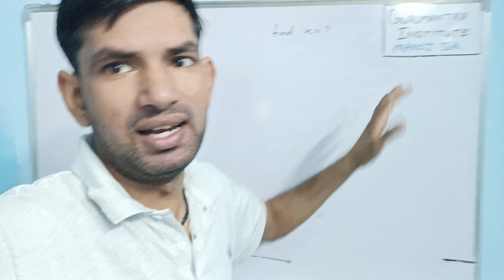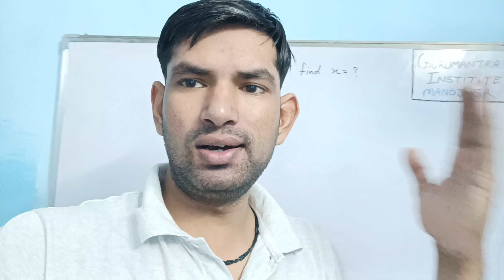new video update